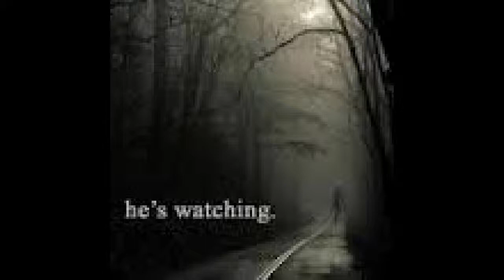Slender man experiences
My story of slender man.                        This is a follow up video to me playing slender.

Story: Creepypasta.com